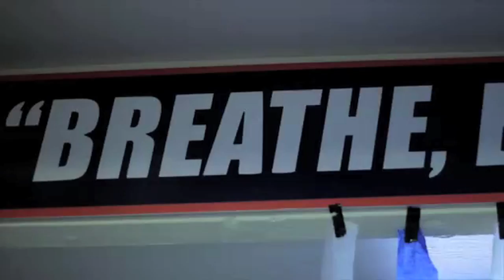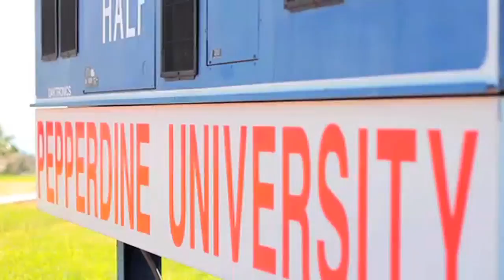2014 Women's Soccer Season Highlight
For the third time in a row, Pepperdine Women's Soccer finished in the top 10 nationally. Watch here to view the standout season.